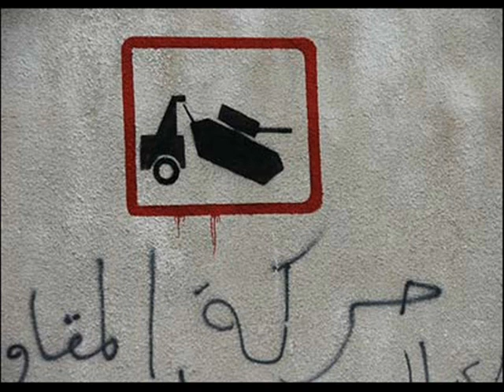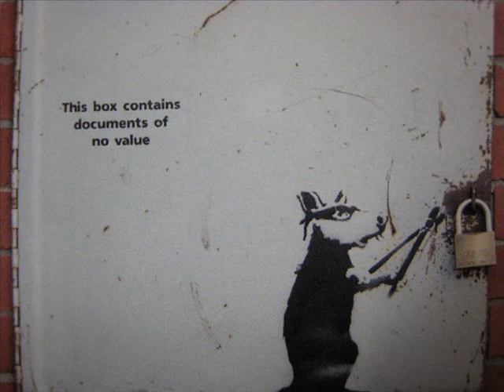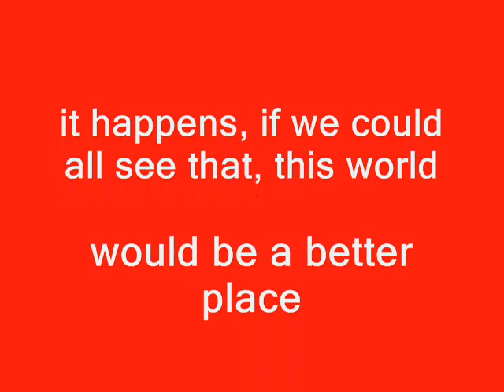banksy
laods of banksy pics with a kl song